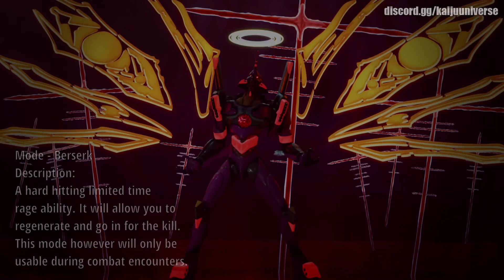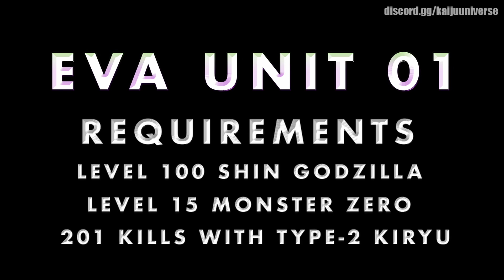NEW KAIJU TEASER + REQUIREMENTS — Kaiju Universe —